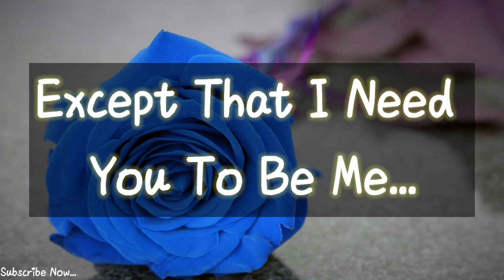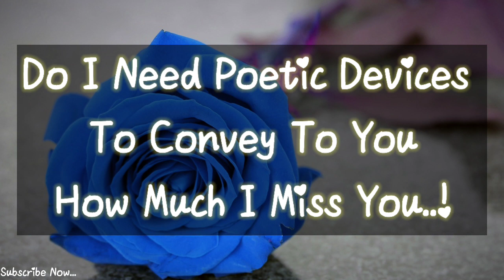I Miss You So Much ❤️ | Love Poetry 💕